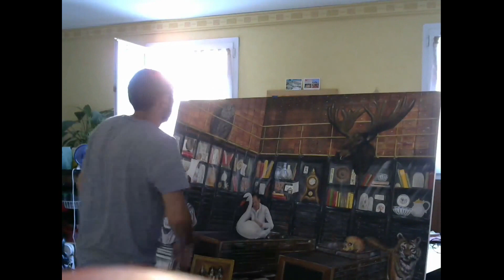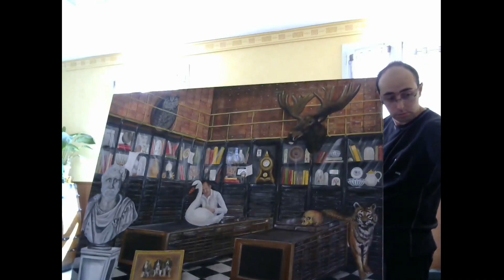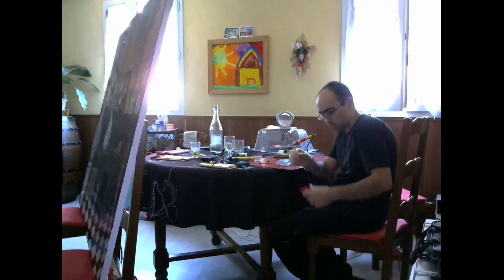Timelapse - Travail sur oeuvre de Geneviève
Timelapse du temps passé sur une Oeuvre de Geneviève, exposé pour le luxe à la Française